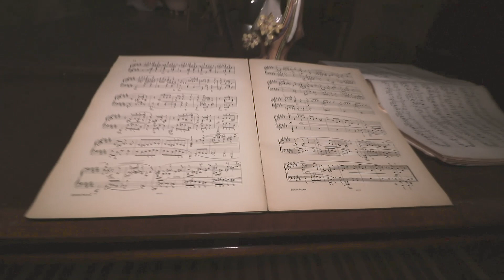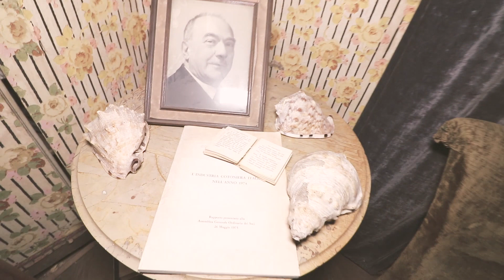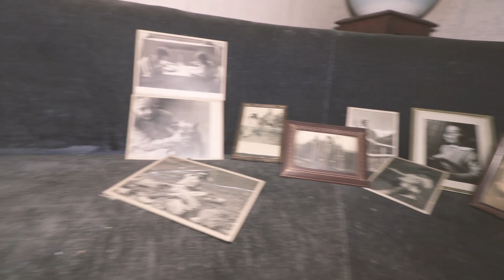MAGNIFICA VILLA ABBANDONATA RIMASTA CONGELATA NEL TEMPO ● TESORI ABBANDONATI ● URBEX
Questa è una villa che abbiamo visitato diversi anni fa, ma data la presenza di una moltitudine di oggetti di valore al suo interno, per evitare che a causa nostra qualche malintenzionato la riconoscesse e la depredasse, abbiamo preferito evitare di pubblicare foto e video… Fino ad oggi.
Rispetto a quello che vedrete in questo video la situazione è nettamente peggiorata: tutto ciò che era facilmente trasportabile senza dare troppo nell’occhio al vicinato è stato portato via. Sono state addirittura trafugate le urne contenenti ceneri di defunti.

ANNO DI ABBANDONO: abitata fino ai primi anni 2000.
CAUSA DELL’ABBANDONO: l’abitazione si trova in un'area posta sotto sequestro a causa della presenza di materiali altamente inquinanti non stoccati correttamente.
INFORMAZIONI: la villa era di proprietà di un imprenditore, proprietario anche di un cotonificio abbandonato di cui vi abbiamo mostrato le foto e raccontato la storia diverso tempo fa. Forse i più attenti si ricorderanno! Per chi volesse rivedere l’album, ecco il
Ma torniamo alla villa, lasciata con le foto di famiglia ancora al suo interno, assieme ad effetti personali, oggettistica di valore e due possenti librerie piene zeppe di manoscritti di varie epoche.
Al piano terra vi è la zona giorno: un magnifico salone con un enorme pianoforte, la cucina, la sala da pranzo.
Al piano superiore, la zona notte si articola in un bellissimo bagno e varie camere da letto, che fanno supporre che la famiglia che vi abitava fosse davvero numerosa.
STATO DI CONSERVAZIONE: la struttura è in buone condizioni, ma anche in questo caso, come spesso accade, lo Stato non riesce a fare fruttare i beni che confisca. La villa, che al momento del sequestro poteva avere un valore economico importante, dopo tanti anni di abbandono, senza manutenzioni e senza nessuno che se ne prendesse cura si è deteriorata, perdendo notevolmente gran parte del suo potenziale.

Il video ti è piaciuto? Aiutaci con una donazione, contribuirai a rendere migliori le nostre esplorazioni!

• Emmit Fenn - Allégro
• Aakash Gandhi - Just Stay